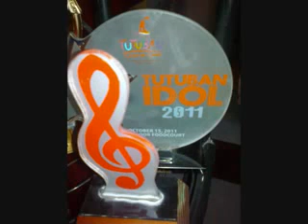Rhayna Diva Sings I Surrender By Celine Dion @ Recording Studio,,,,,,,,